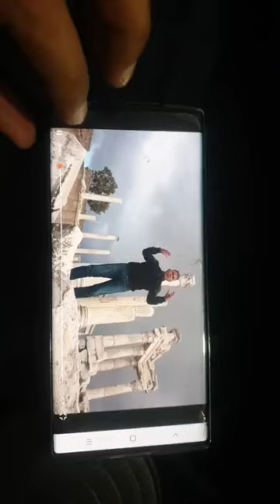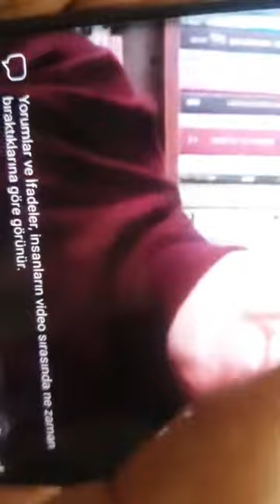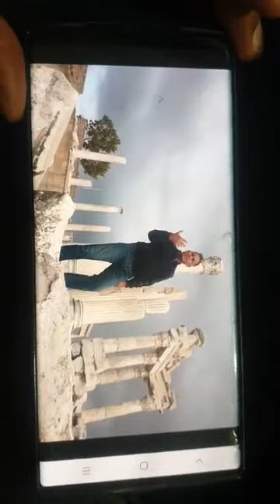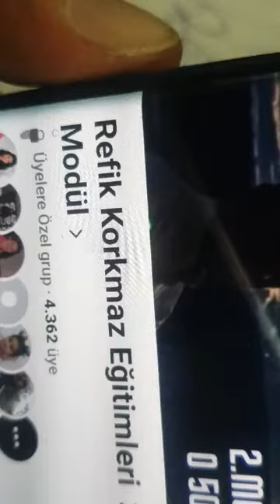Tespih Meditasyonu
REFİK KORKMAZ'IN 6 YILDİR VERDİĞİ VE GELECEKTE VERECEGİ BİLİNÇALTI SEMBOL DİLİ EGİTİM DERS VİDEOLARININ TAMAMINI FACEBOOK KAPALI GRUPLARINDAN ÖMÜR BOYU İZLEYEREK BİLİNCALTI SEMBOL DİLİNİ ÖĞRENİN.
ÖMÜR BOYU FACEBOOK KAPALI GRUPLARINDAN EGİTİM ALMAK, ÖMÜR BOYU UYGULAYICILLIK VE ÖMÜR BOYU EGİTMENLİK SERTİFİKALARI DAHİL
BİR MODÜL EGİTİM ÜCRETİ 1.000 TL;
9 MODUL ÜCRETİ: 9.000 TL.
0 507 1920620